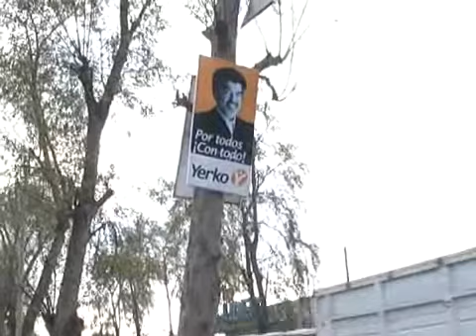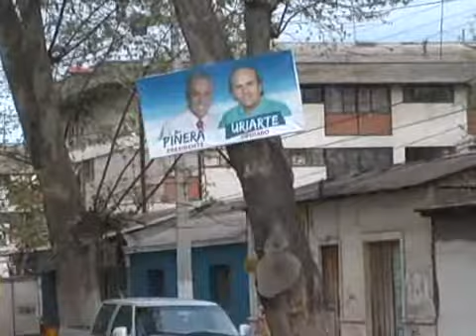30 SEP 2009 NOTA ELECTORAL